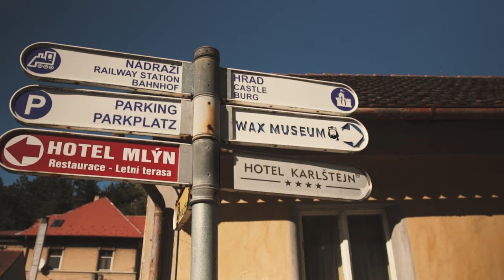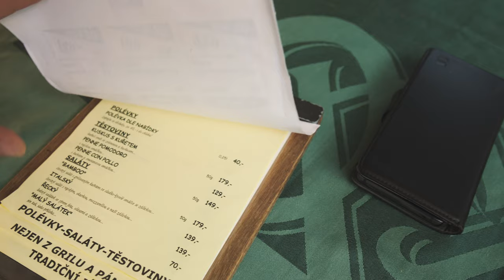HAVE YOU SEEN ANYTHING LIKE THIS? / KARLSTEJN CASTLE, THE CZECH REPUBLIC // VLOG 14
Hey guys, it´s ya boii!
This is day 2 of our adventure in the Czech Republic.
I and my girlfriend are traveling around the Czech Republic visiting castles that could have been taken straight out from a fairytale! They are truly amazing!

Hope you guys enjoy, and that you will follow and support my journey through life!